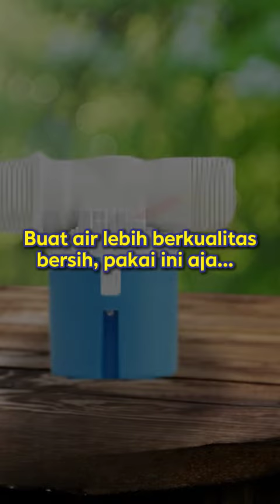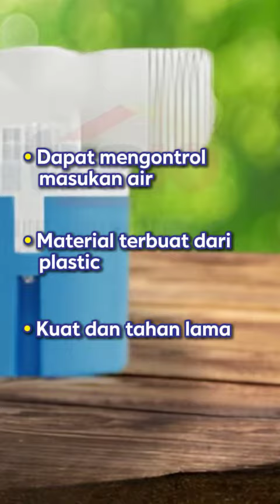Fluid Pelampung Tangki Air Vertikal FV-1001 1/2 Inch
Pastikan kontrol level air yang tepat dengan Fluid Pelampung Tangki Air Vertikal FV-1001! Dengan diameter 1/2 Inch, pelampung vertikal ini dirancang untuk menjaga level air di tangki Anda secara efisien, membantu mencegah overfill dan menjaga sistem Anda berjalan lancar.